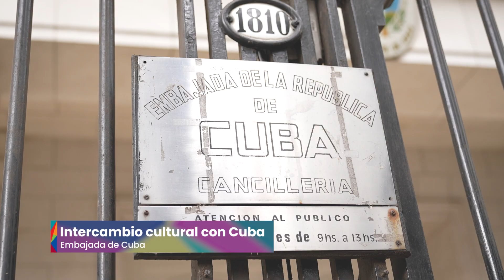Intercambio cultural con Cuba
La diputada por el Frente de Todos de la Ciudad de Buenos Aires, Gisela Marziotta, visitó la embajada de Cuba en Argentina para abordar temas de colaboración entre ambos países.